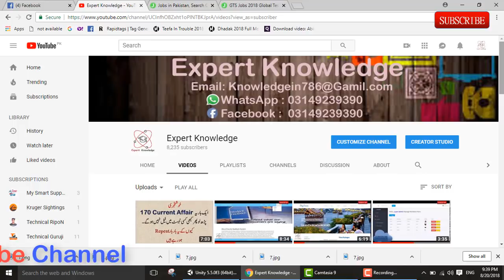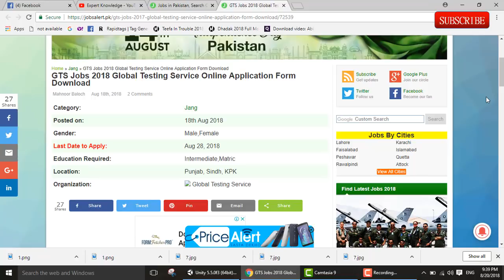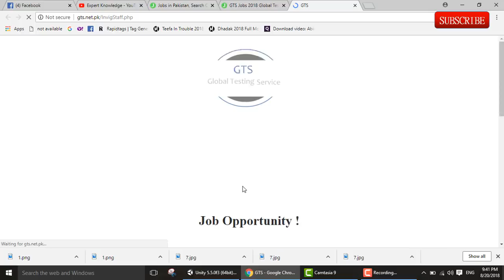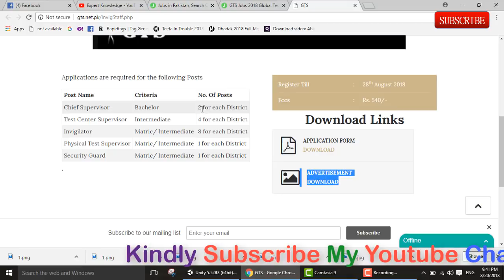Part Time Jobs Announced All Pakistan 2018 | Apply Start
Vacant Positions:
Chief Supervisor
Test Center Supervisor
Invigilator
Physical Test Supervisor
Security Guard
Duly filled form with a copy of CNIC, 2 passport size photograph and bank deposit slip should reach at the said address.
Applicants have to pay the Challan Form of Rs. 540/ in HBL Bank.
The last date for applying is August 28, 2018.
Late received and those of incomplete form will stand rejected.
No TA/DA will be admissible to the applicants.